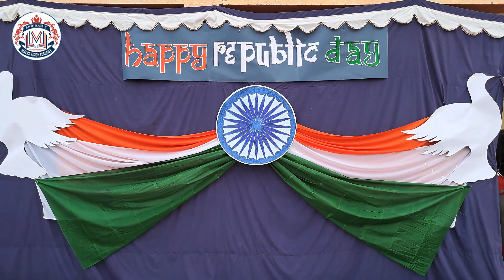74th Republic Day Celebration at SMVA Raver | Carnival Fun Fair Prize Distribution